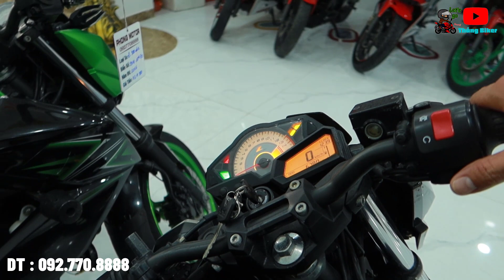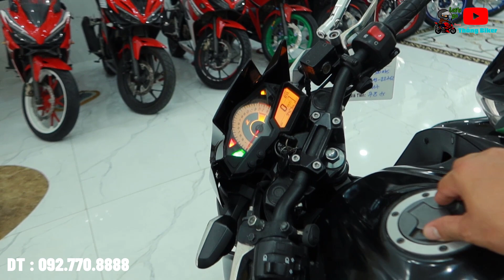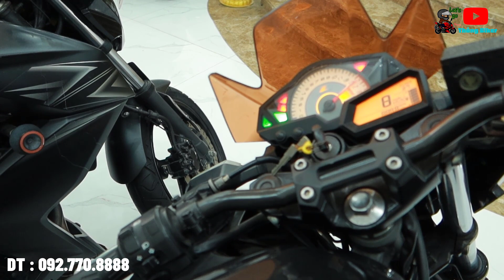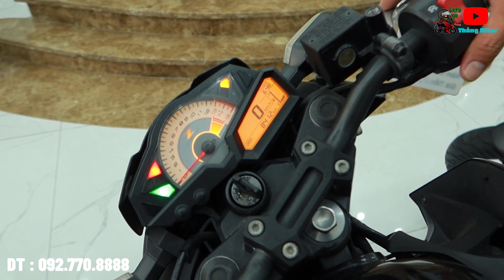Kawaski Z300 Tồn Kho Xã Giá Rẻ Chỉ Bằng Giá Moto 150 Ship Toàn Quốc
Đc : 64 nguyễn Tri Phương. kp. bình mình 2 . dĩ An . bình dương
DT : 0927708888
Hợp Tác Quảng Cáo LH : 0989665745